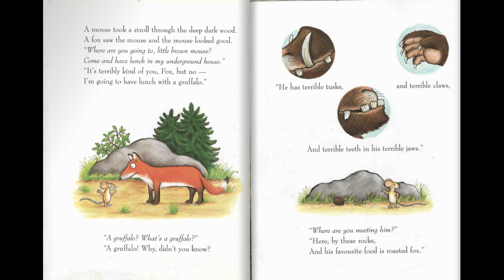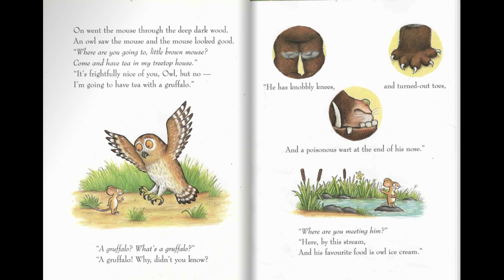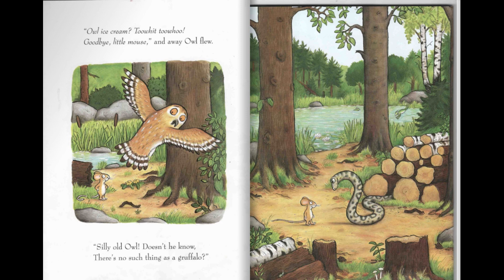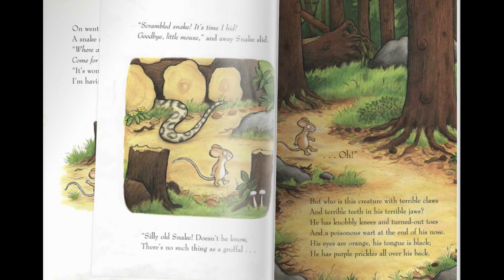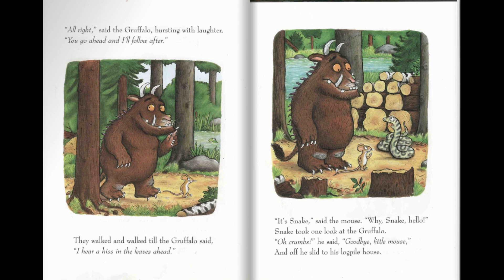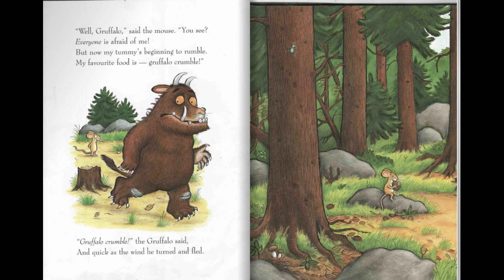Gruffalo - High Quality - Watch Now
Gruffalo - Julia Donaldson (Author) Axel Scheffler (Illustrator). Narrated by NannyNisha.